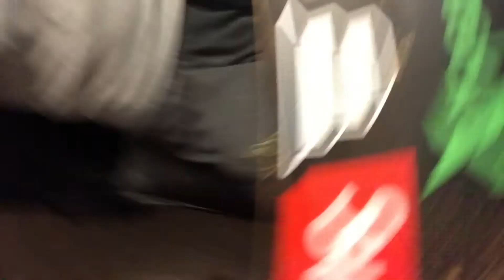Got Free Sneakers From A Friend!?